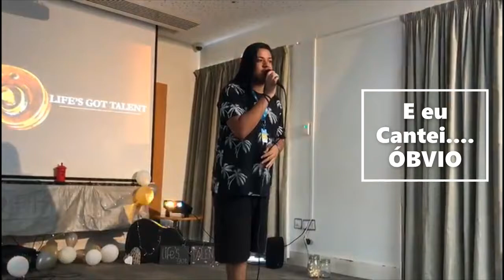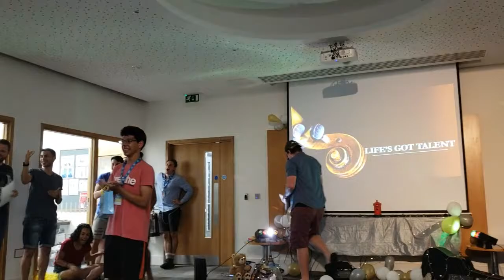Show de Talentos no Ardingly! Vlog 7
Fala Galera!
Esse é o sétimo Vlog da minha Viagem de Intercâmbio para Paris e Londres!
Noite do Show de Talentos no Ardingly College!
Assista também ou outros Vlogs da viagem pra ficar por dentro de tudo que rolou!!!
Abraços!!!